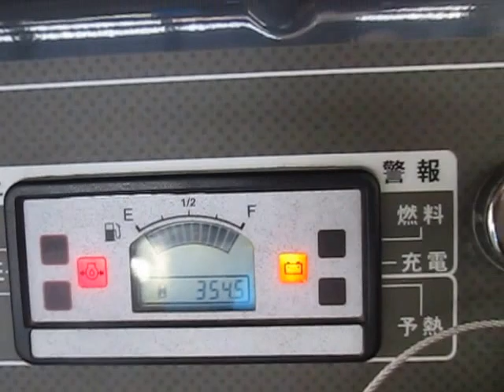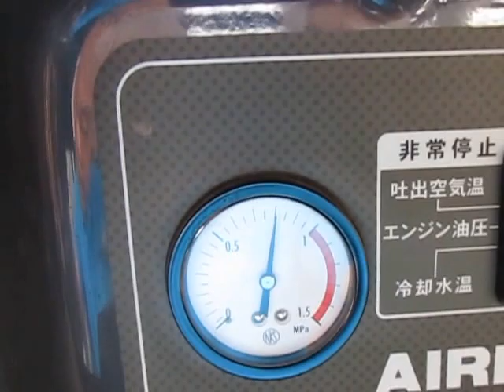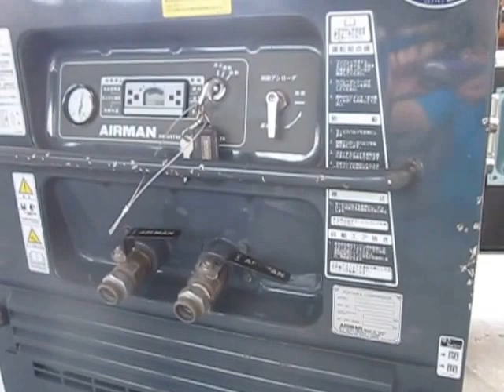☆PDS75SC エアマン・コンプレッサー 360Hr☆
お問合せ先は石丸携帯又はメールまでお願い致します。

〒940-1104
新潟県長岡市摂田屋町2806番地.
㈱サンブン　　　本社
担当：石丸
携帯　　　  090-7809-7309